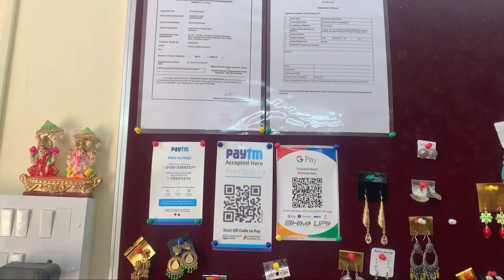ଚାଲନ୍ତୁ Soya Sheekh Kabab ବନେଇବା ଆଉ ଦେଖନ୍ତୁ ମୋର Balcony Makeover - Odia Vlogger in Bangalore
A typical day in my life: cooking an interesting dish - Soya Sheekh Kabab, Balcony makeover and some shopping at DMart.